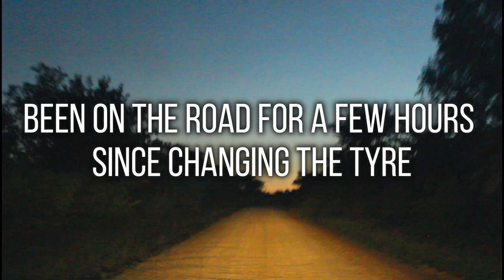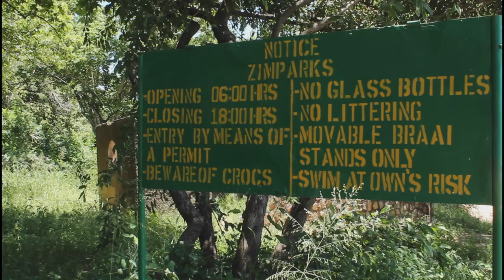Zimbabwe's Hidden Gem | Vlog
*OPEN ME*
WATCH IN 1080P :)
 0:00 - Intro
1:25 - Binga Beach
5:40 - Lunch
6:46 - Sundowner Cruise
9:15 - Take off Day
11:37 - Outro

xxx